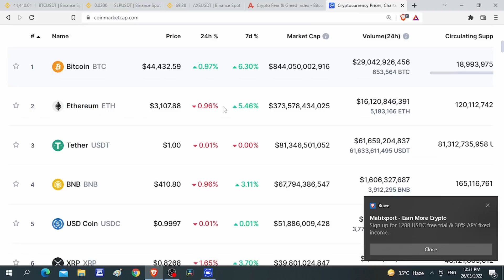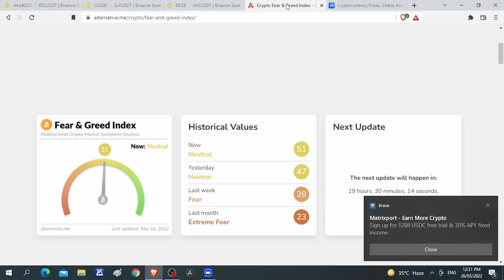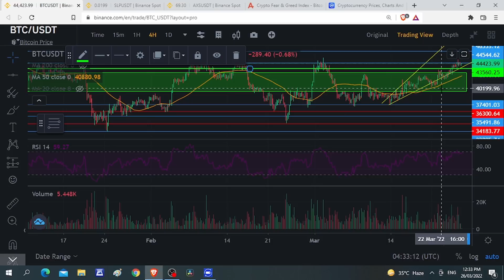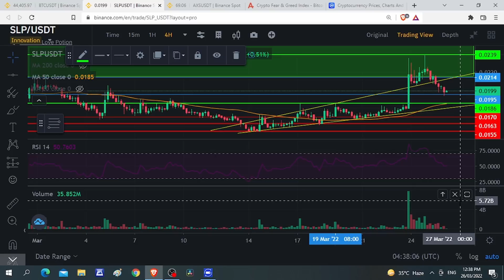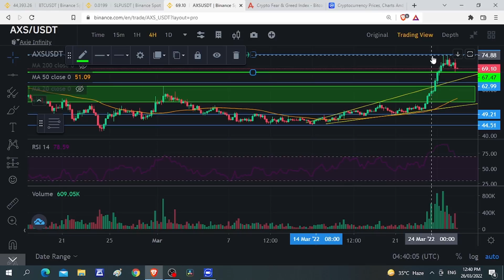SLP & AXS TECHNICAL ANALYSIS l MARKET ANALYSIS TODAY!!!!!!!!!!!l